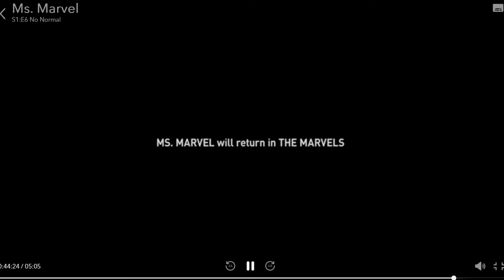We REACT to Ms. Marvel Season 1 Episode 6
Welcome to The BreakDown Podcast! Your source for News, Reactions, and Reviews  on movie, television, Games, Media and More!

The Breakdown Podcast is always open to suggestions and requests for Trailer / Teaser reactions.